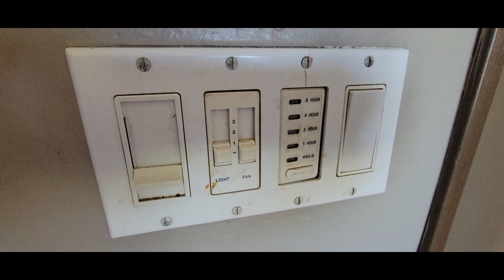3737 SW 11TH CT